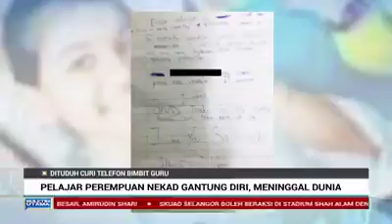Pelajar Perempuan Nekad Gantung Diri, Meninggal Dunia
M. Vasantha Piriya, pelajar perempuan yang didakwa cuba bunuh diri, selepas dituduh mencuri telefon bimbit gurunya di Nibong Tebal, Pulau Pinang meninggal dunia awal pagi tadi, selepas berada dalam keadaan koma selama seminggu.
Susulan daripada itu, pihak polis mengesahkan kertas siasatan telah lengkap dan dihantar kepada Timbalan Pendakwa Raya untuk tindakan lanjut.